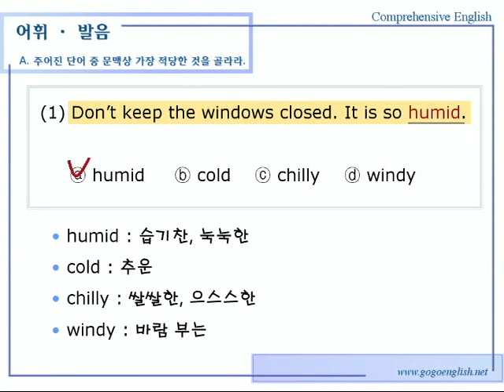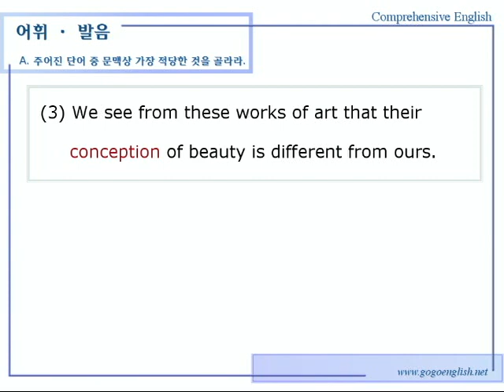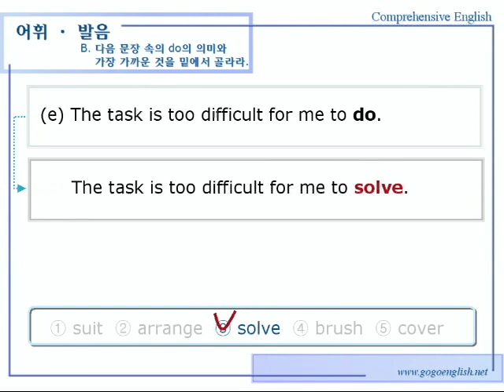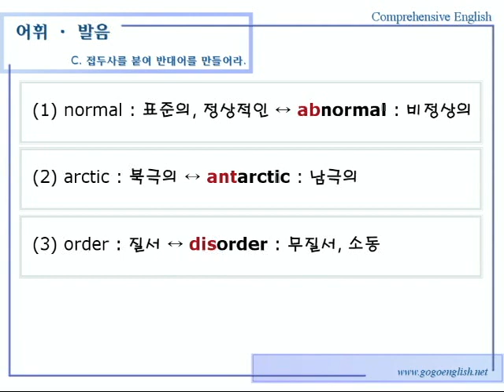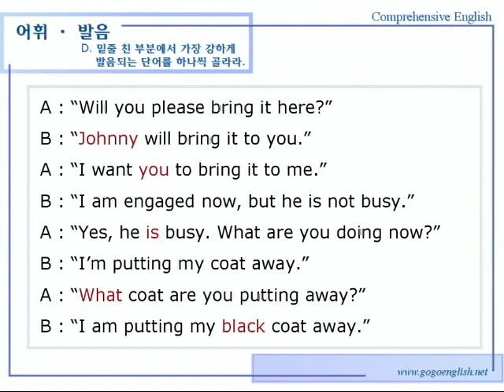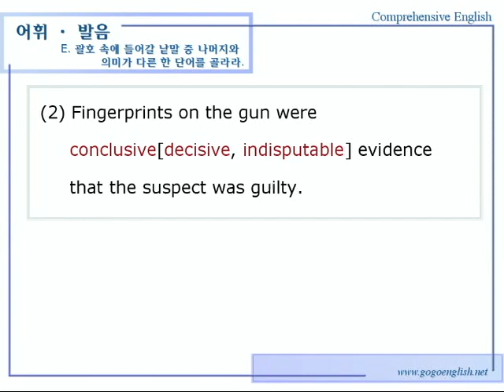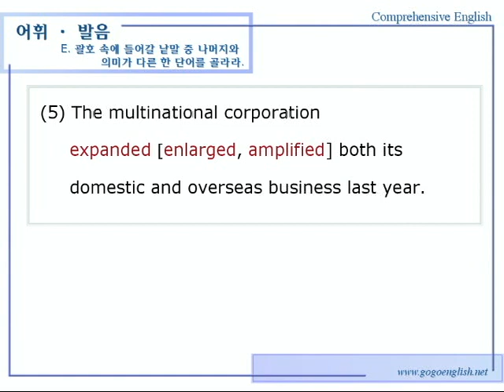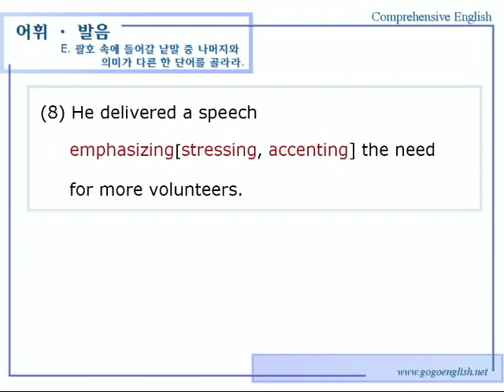종합영어 19장 4어휘발음